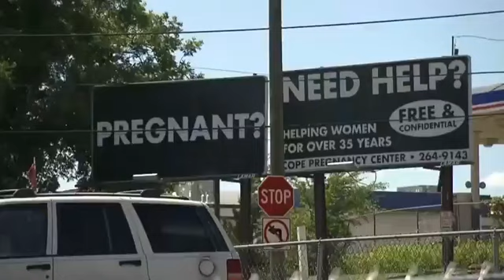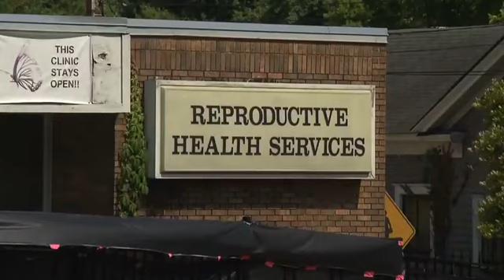Alabama bans abortions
Alabama Senate passes total abortion ban, punishing providers with up to 99 years in prison